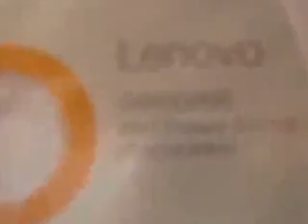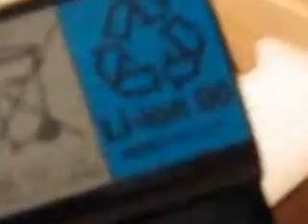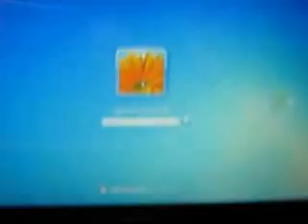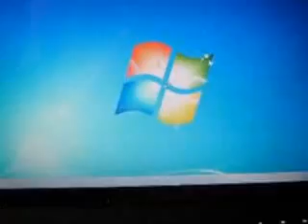Lenovo IdeaPad Unboxing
lenovo لينوفو